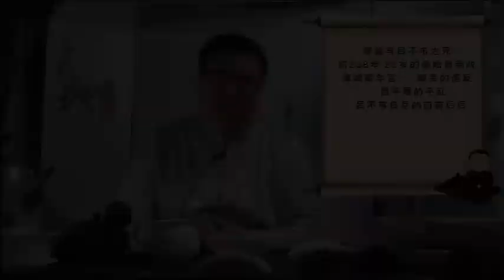天火历史课堂：先秦史-31：嫪毐与吕不韦之死